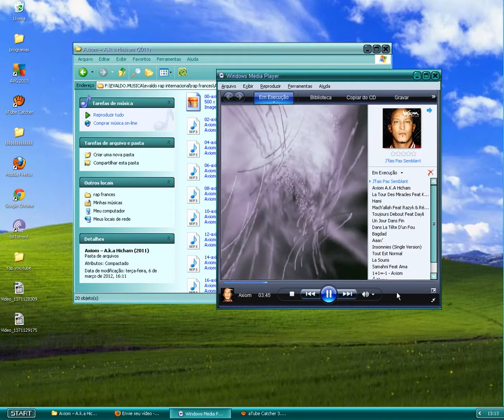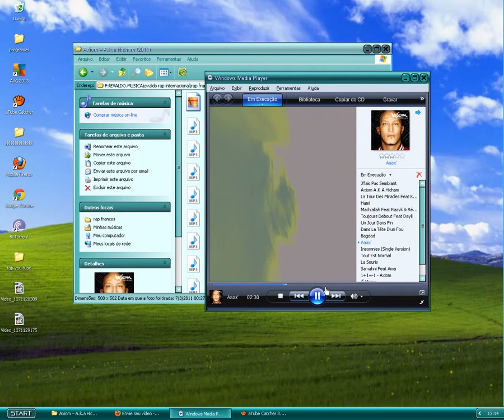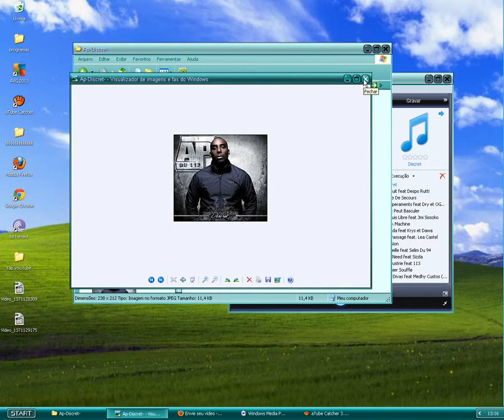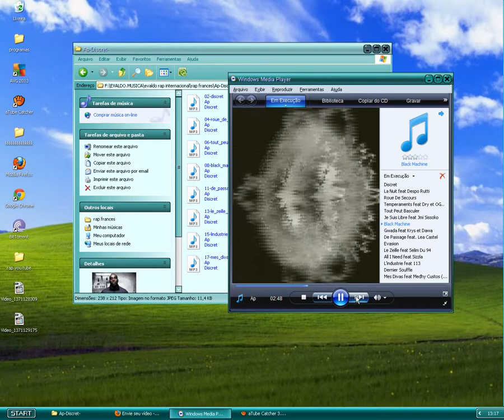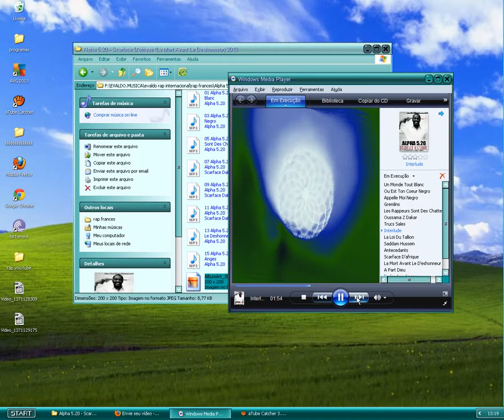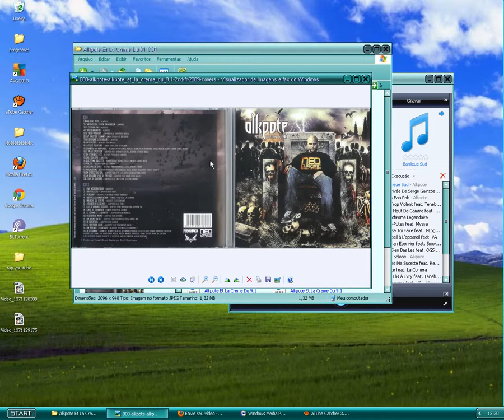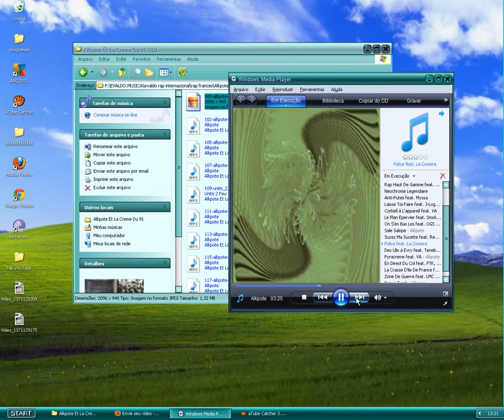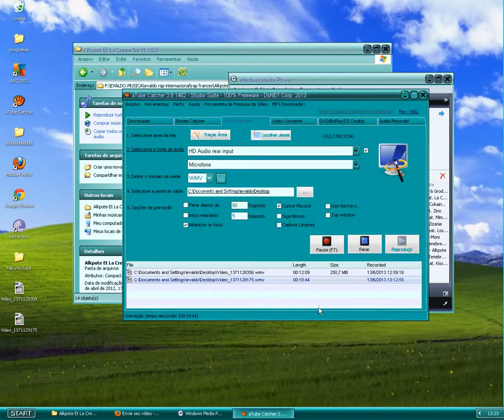meus rap 5